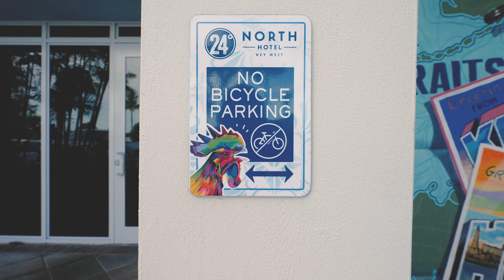Key West Elopement Video. The amazing Paula & Bob.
my most loved couple. the best people. i always always have the BEST BEST couples. i’m just lucky! either that or everyone is really nice. love you two. loads.